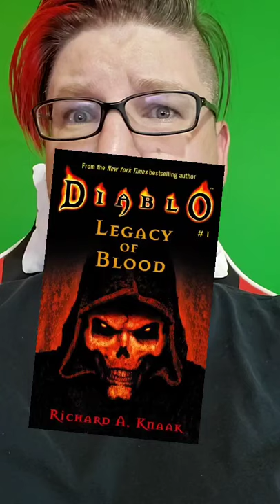Book review in under 60 Seconds: Richard A. Knaak - Legacy of Blood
No Fluff No Filler